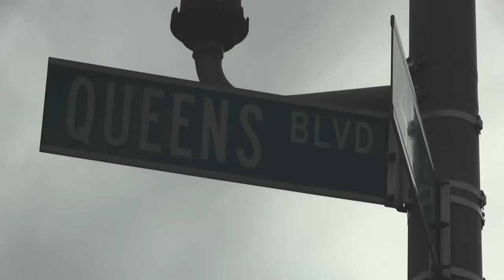Mike Lopez - TRUTH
A Marlo Films/Kings Eyes Production:

Mike Lopez - TRUTH (OFFICIAL VIDEO)